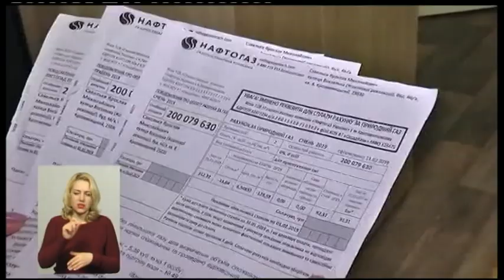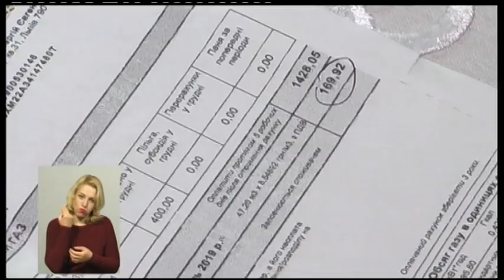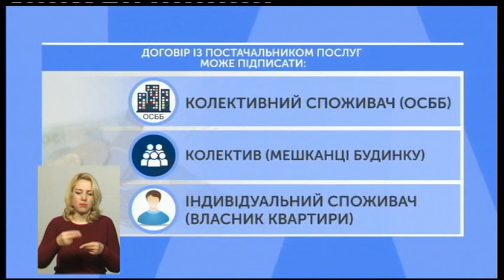02.05.2019 Новини 19:00